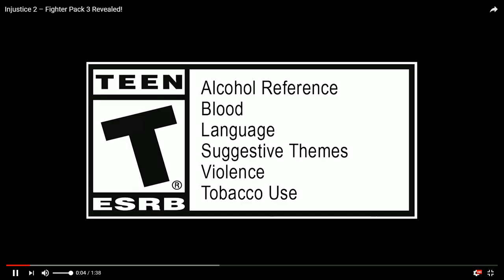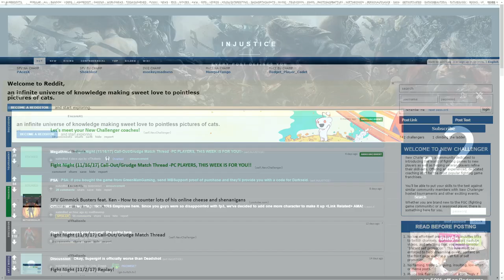NCH INJ2 Fight Night: Episode 4